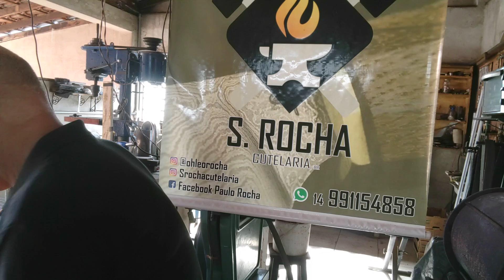Facão Tático cliente Tozzi Srochacutelaria Encomendas (14)991154858.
Facão Tático
Feito no aço carbono 5160. Fosfatizado
Cabo em talas de micarta
Bainha em couro bovino.
Srocha _cutelaria
Paulo Rocha Bauru.